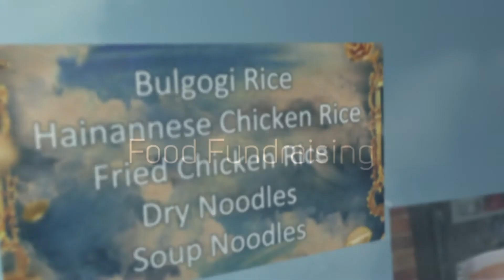M&S - Week 1 Announcements